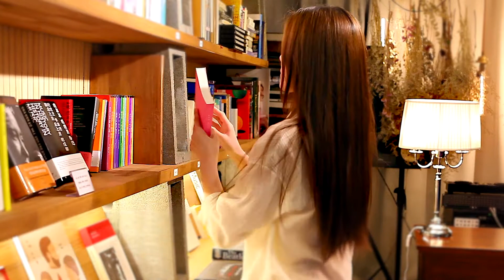Min Chae (민채) / 라따따 Latata / Official Video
Artist: Min Chae / 민채
Album Title: Latata / 라따따
Release Date: 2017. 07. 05

Min Chae’s note

알 수 없는 답답함이 밀려온다.
어디서부터 어떻게 잘못된 걸까?
혼자 멀뚱히 앉아서 거울 속을 이리저리 들여다본다.
길어진 머리카락만큼 너무 많은 것들을
끌어안고 있었던 건 아닐까?
내 마음이 단정해졌으면 좋겠다.
짧아진 나의 머리카락처럼…

--Lyric--

거울 속의 나를 봐
길어진 머릴 자르고 싶어
얼마나 많은 것들을
내 안에 가득 담아두었었나

스따따라 라라라 따아 라따따라 라라라 따야
라따따라 라라라 따아 라따따라 라라라

너는 긴 머리가 어울려
수없이 너에게 들었던 얘기
어느샌가 나도 모르게 너의 말에 갇혀있었어
도대체 난 누구를 위해서 살아온 거야

스따따라 라라라 따아 라따따라 라라라 따아
라따따라 라라라 따아 라따따라 라라라 따아

깊은 잠에서 깨어 나의 마음속에 있는
소리를 들어봐
흐트러진 마음을 감싸 안을 때까지

이제서야 알았어 나를 가둬온 건
누구도 아닌 나란걸
탁해진 내 마음을 모두 잘라낼 거야